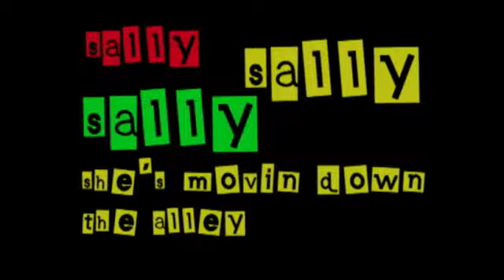Sally Brown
SkaFinger